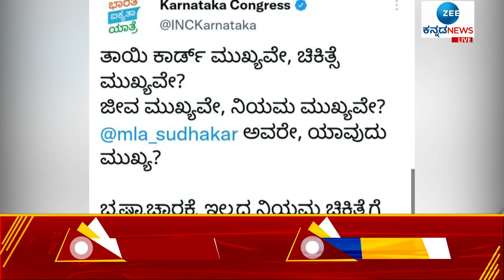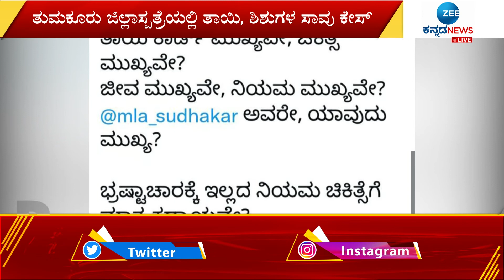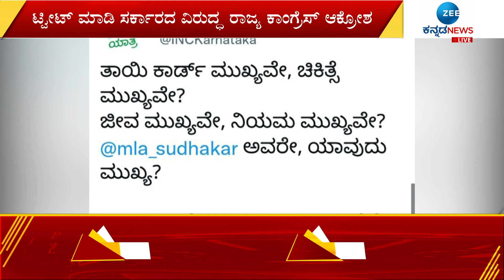DEATH CASE || ಟ್ವೀಟ್‌ ಮಾಡಿ ಸಿಎಂ, ಸಚಿವ ಸುಧಾಕರ್‌ಗೆ ರಾಜ್ಯ ಕಾಂಗ್ರೆಸ್‌ ಪ್ರಶ್ನೆ